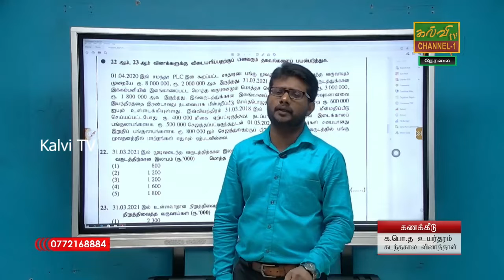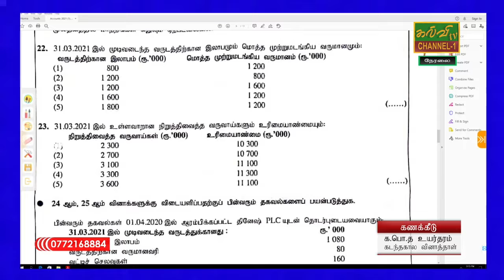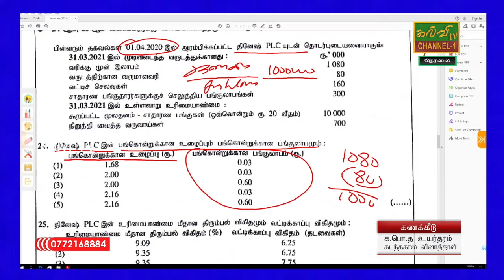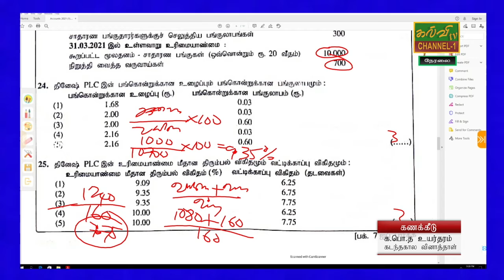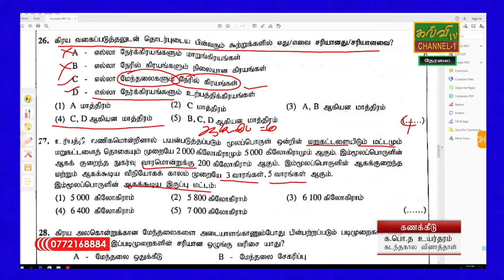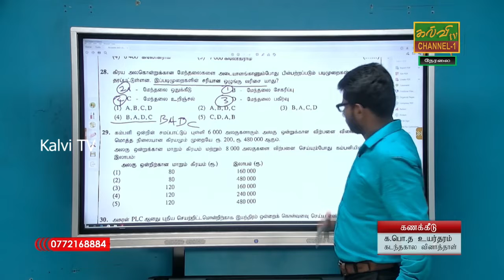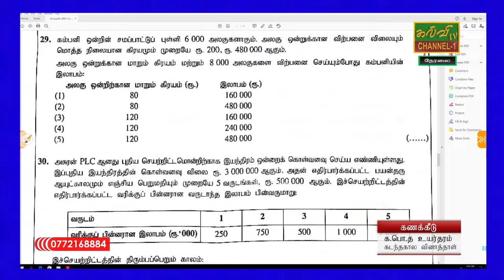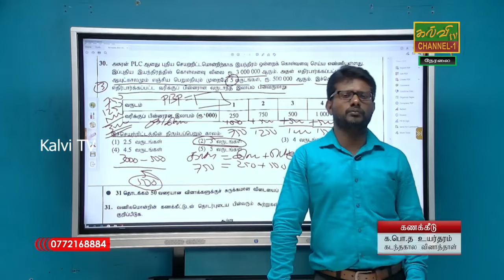கணக்கீடு | Account | G.C.E A/L | க.பொ.த உயர்தரம் | கடந்தகால வினாத்தாள் |30.06.2022